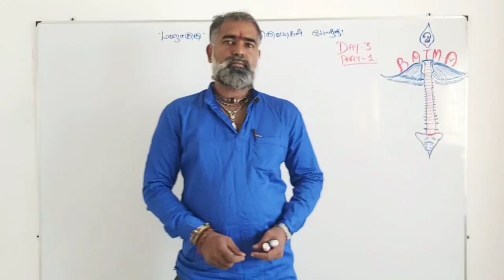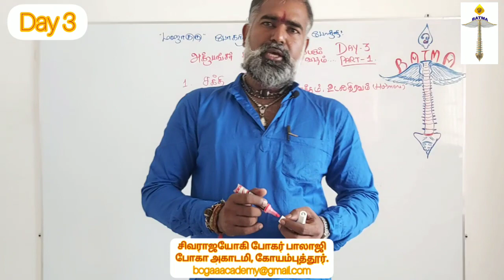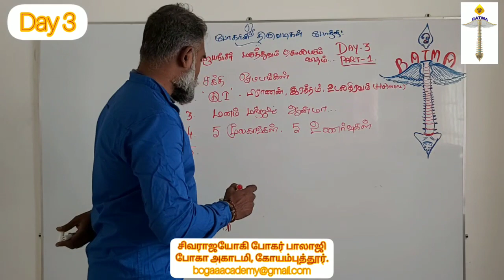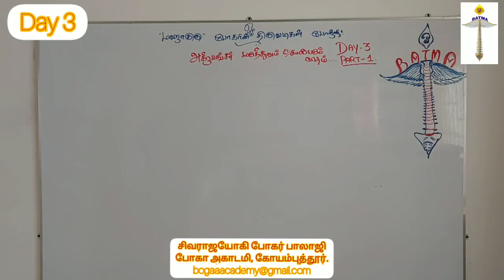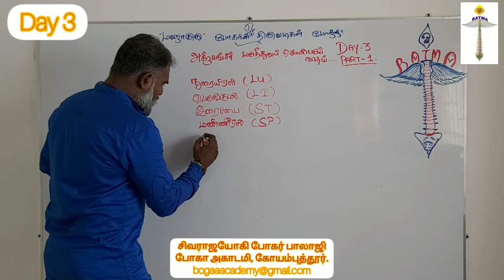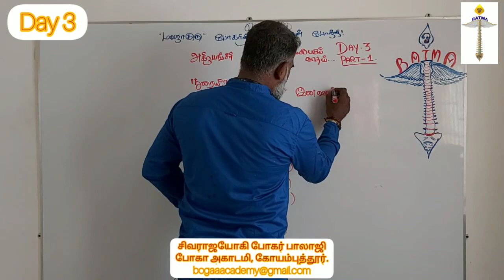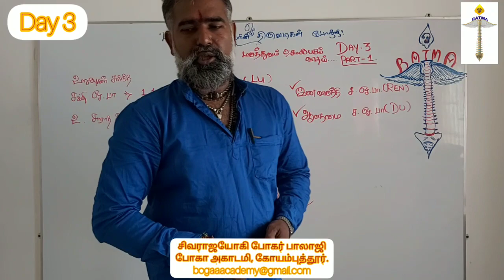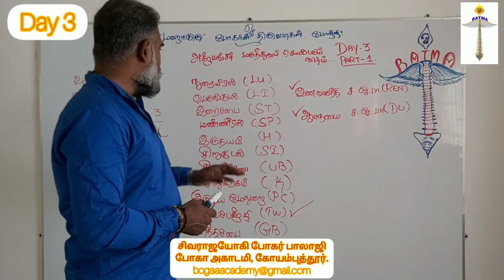FREE ACUPUNCTURE DIPLOMA COURSE IN TAMIL – DAY 3 PART 1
இலவச அக்குபங்சர் டிப்ளமோ வகுப்பு நாள் 3 பாகம் 1

வாழையடி வாழ்க...
நோயற்ற உலகம்...
வீட்டிற்கு ஒரு பாரம்பரிய மருத்துவர்... எனும் போகா அகாடமியின் இலக்கை நோக்கி,
நமது பாரம்பரிய மருத்துவ கலைகளை அடுத்த தலைமுறையினருக்கு கொண்டு செல்லும் விதமாக மகாகுரு போகரின் ஆசியுடன், நமது பாரம்பரிய மருத்துவமான அக்குபங்சர் மருத்துவத்தையும், தமிழ் மருத்துவத்தையும் இணைத்து இலவச காணொளி பதிவாக போகா அகாடெமி 'யூ டியூப்' வலைதளத்தில் பதிவேற்றம் செய்கின்றது...
விருப்பமுள்ள அனைவரும் இக்காணொளியின் மூலம் பயின்று பயன்பெறுங்கள்...

நன்றி...

வாழையடி வாழ்க...